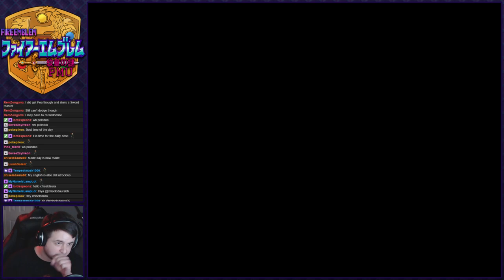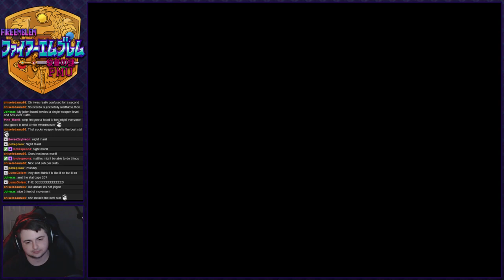Fire Emblem: Mystery of the Emblem :: PMU :: Part 5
The characters have been chosen by the collective minds of twitch chat to use on our journey through Book 1 of Mystery of the Emblem, my second favorite Fire Emblem game! Hope you enjoy :]

Fire Emblem: Mystery of the Emblem is the 3rd Fire Emblem game in the franchise and was one of the three games released on the Super Famicom. This game is a made in 1993 and was only released in Japan. It marks the story of Marth as both a remake of the original Fire Emblem game in Book 1, and the sequel to that story in Book 2!

The translation of this game was done by RPGuy96, with help of Vincent, Cleteromagos, Acenoctalil, Devonv_V and KiddoCabbusses. The project page to find this translation is